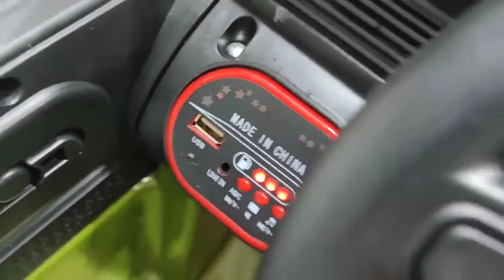السياره الرانجلر -01101811713- معرض هيما شوب HEMA SHOP